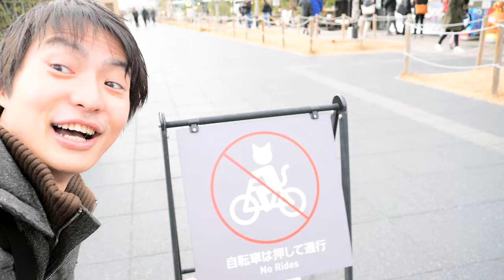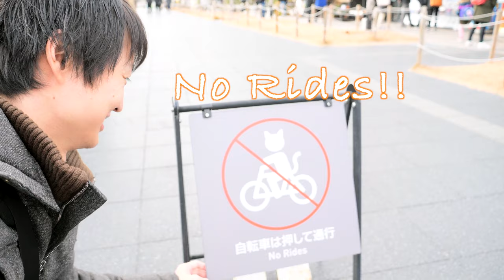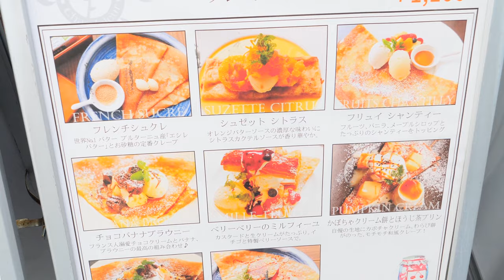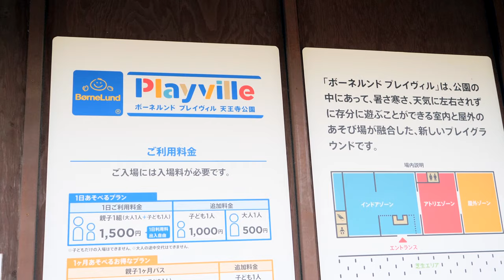"Tenshiba" park at Tennoji, Osaka!! Big park between Zoo and tallest building in Japan#106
Tenshiba Park is the park at Tennoji, Osaka, Japan.
It is located between Harukasu (tallest building in Japan) and Tennoji zoo.

There are usually many travelers from many country since the park is next to Tennoji zoo, and Harukasu!!

Showing Tennoji Zoo Animals in Shinsekai, Osaka #035

[4K] Abeno Harukasu, the tallest building in Japan. It's Osaka's best spot #062

and your comment encourages me a lot,
so I would really appreciate if you can leave a comment on the video♪